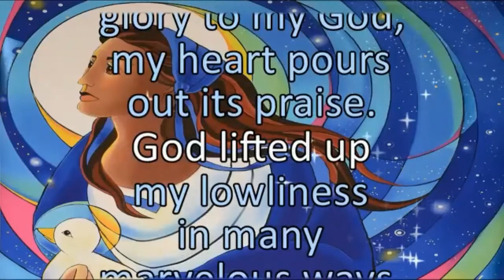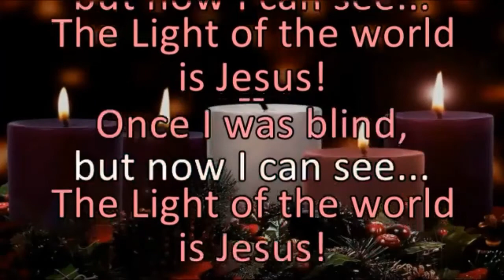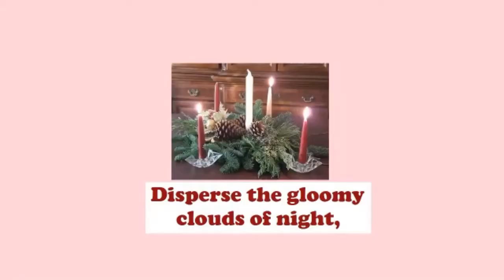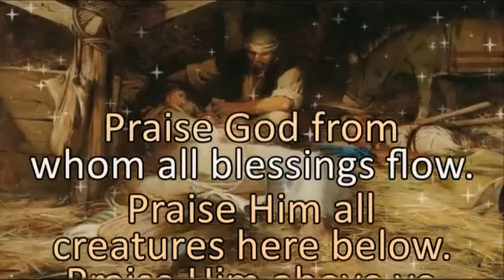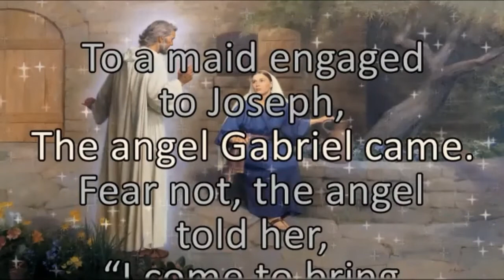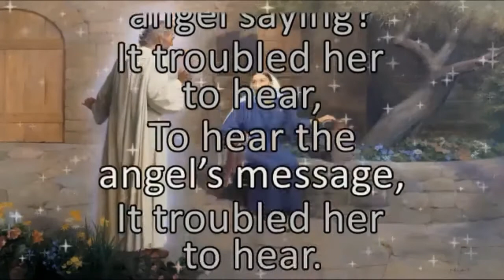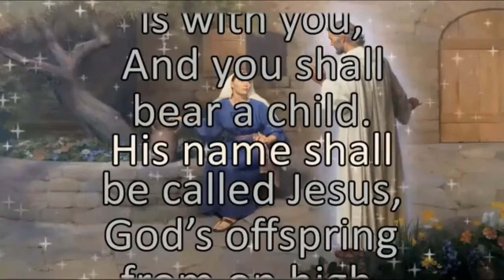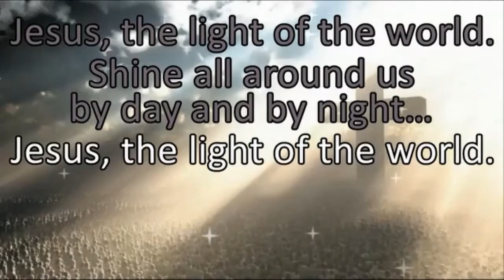Worship December 20, 20204th Sunday Advent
Crescentville & Frankford Memorial UM Churches
Worship Video December 20, 2020
4th Sunday of Advent
Pastor Bob Everett & Pastor Rev. Randy Brubaker